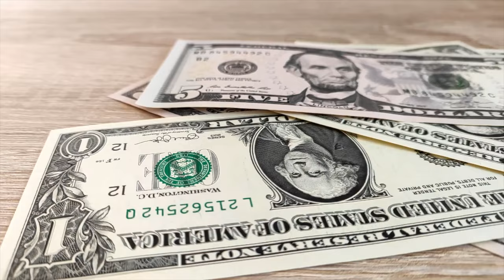Is Robert De Niro An Actual Bus Driver?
A bronx tale is a film that Robert De Niro starred in as a transit bus driver! Did he fake it, or did he actually learn how to drive a bus? Is he apart of the bus driver family?

$KeywanRyland